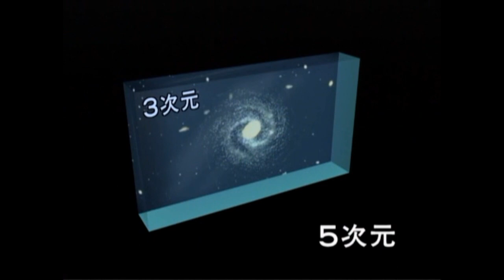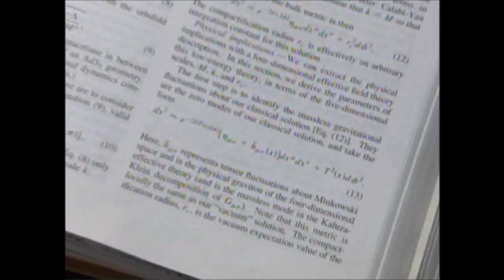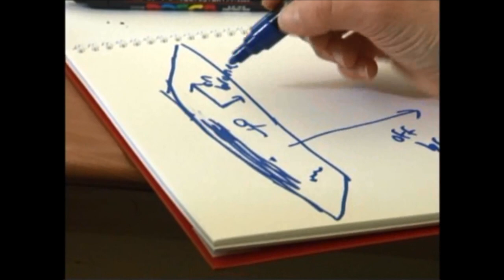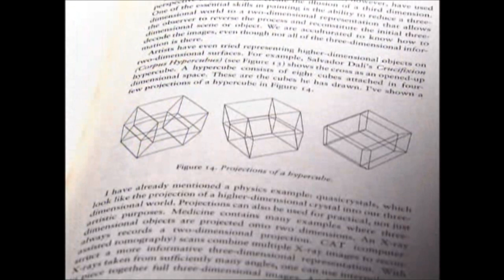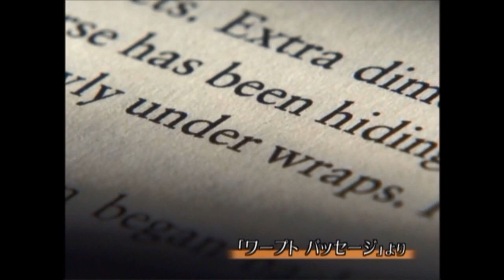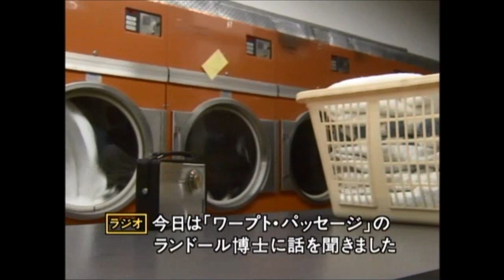Physics in the 5th Dimension - Lisa Randall Interview with Koichi Wakata on Japanese TV (~2006)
I was given a copy of this interview from a TV producer in Japan which featured the American physicist Professor Lisa Randall after she wrote her book "Warped Passages" on Physics in the 5th dimension. In this short interview Professor Randall is interviewed by the famous Japanese JAXA astronaut Koichi Wakata, who was the commander of the ISS and is a veteran of the NASA Space Shuttle missions. He is one of the most decorated astronauts in the world at present and is still in active duty.

Professor Lisa Randall, professor of physics at Harvard University, explains some of her theoretical models on extra-dimensional, warped spacetime. Lisa Randall is a leading expert on particle physics and cosmology. She works on several of the competing models of string theory in the quest to explain the fabric of the universe.

Stephen Hawking had also made similar claims, while also stating that cosmological studies done on data from the new Planck Satellite mapping the Cosmic Microwave background may  also confirm predictions of M-Theory with extra-dimensions being one possible consequence.

In summary, Gravity in our dimension is a very weak interaction and has 1/Planck scaled interactions. However, Lisa Randall, along with Raman Sundrum and others, have shown that in warped dimensions the gravitational interaction is strengthened by 16 orders of magnitude stronger, as the Kaluza-Klein partner to the graviton scales as 1/TeV scaled interactions.

Space-Time warping in higher dimensions lowers mass scales for observed particles, pure Standard Model Gravitons would be of huge mass scales, impossible to reach using human technology.

However, near the brane, higher dimensional partners of the graviton would carry its momentum in a 5D brane and would have a rescaled, much lower mass. This could make it detectable with current technology.

Gravitons could therefore be generated by the Large Hadron Collider (LHC) at certain, as of yet, unknown energy modes. Several modes may exist and oscillate at higher dimension modes which may lie outside the LHC energies at some point, as it passes the 5D brane outside the bulk space.

Hence, if the LHC does have sufficient energy to reach one of the KK-mode graviton modes then it could be possible to detect Quantum Gravity at the LHC.

Higher modes may also allow artificial black holes to be condensed out of higher fluxes of KK-mode gravitons.
These black holes may only consist of  a few, fermionic states of supersymmetric gravitons at the lowest energy state so it would instantly be destroyed by the Hawking Process. This would be a huge leap forward into studying M-Theory.

Lisa Randall's work is very high powered but she is a great communicator of science and is great in interviews at explaining her work so that everyone can share in the exploration.